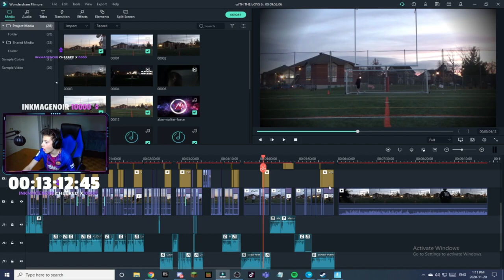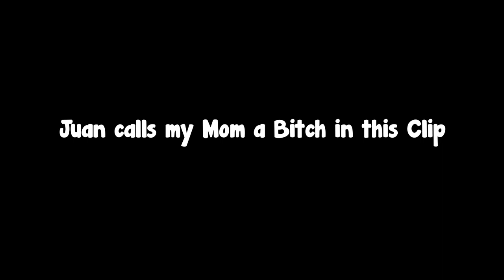My Stream is Soo Random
If you want to see these Clips Live, Check out my Twitch